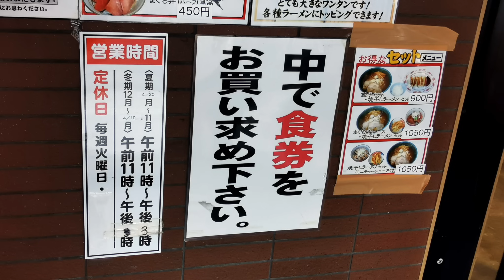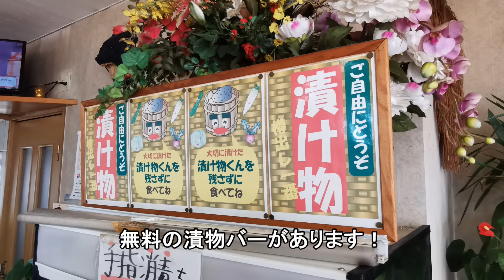人気は味噌ラーメン、漬物食べ放題！らーめん熊 ＆戸山の桜回廊【青森県青森市】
今回は味噌ラーメンが人気で漬物食べ放題のらーめん熊さんにおじゃましました！
＆戸山、桜の回廊の映像です＾＾

らーめん熊
住所　青森県青森市虹ケ丘1-14-1
営業時間　11:00 - 15:00